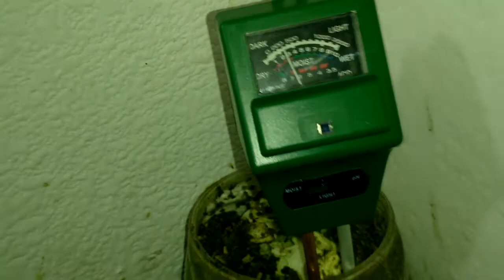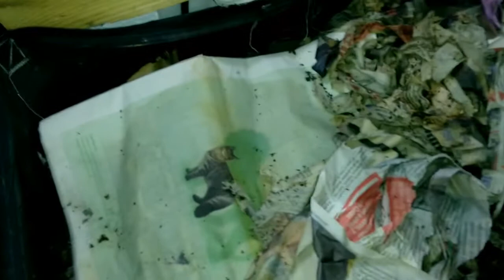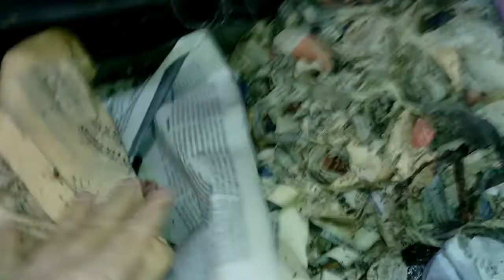y cebollas en el vermicompostador Urbonera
Algunas observaciones en el vermicompostador Urbonera